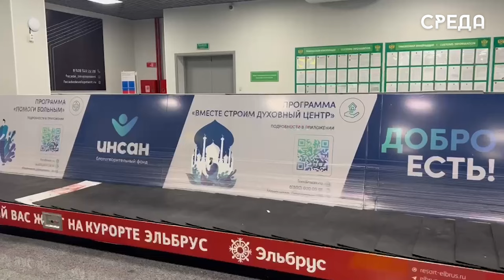Пресс-подход Главы РД прошел по случаю беспорядков в столичном аэропорту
В ночь с 29 по 30 октября в столичном аэропорту «Уйташ» местные жители устроили массовые беспорядки в связи с тем, что в сети распространились призывы к дагестанцам о недопущении высадки в Махачкале самолета из Тель-Авива. В сообщении также было указано, что на борту находятся израильские беженцы. Из-за митинга самолеты, которые должны были совершить посадку, перенаправили на запасные аэродромы.

Разъяренная толпа разгромила аэропорт, а также проверяла документы прибывших. По этому случаю в Правительстве региона по поручению Сергея Меликова был организован оперативный штаб. Глава Кабмина Абдулмуслим Абдулмуслимов отметил, что дагестанцы хорошо знают историю Палестины и Израиля, однако это не означает, что выражение внутренней позиции по отношению к мировым событиям должно нарушать покой и мирную жизнь республики.